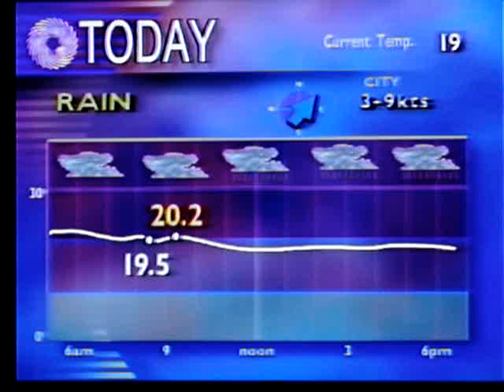End Of Ch 9 News with Brian Naylor and Start of A Current Affair 1997 Dandenong Ranges Fires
A haunting message from Brian at the end of the news. Brian and his wife sadly passed away in the 2009 Kinglake Bushfires while defending their home.